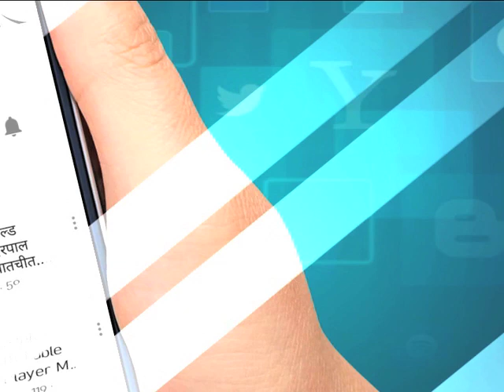PUNJAB TODAY || विधानसभा चुनावों के लिए खैहरा का ‘मास्टर प्लान’ || JANTA TV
JantaTV JantaTVLive HindiNews Janta TV News Channel: जनता टीवी हरियाणा, पंजाब और हिमाचल प्रदेश का सर्वश्रेष्ठ हिंदी न्‍यूज चैनल है । जनता टीवी न्‍यूज चैनल राजनीति, मनोरंजन, बॉलीवुड, व्यापार और खेल में नवीनतम समाचारों को शामिल करता है। जनता टीवी न्‍यूज चैनल की लाइव खबरें एवं ब्रेकिंग न्यूज के लिए बने रहें । Janta TV is Best Hindi News Channel in Haryana, Punjab & Himachal. Janta TV news channel covers latest news in politics, entertainment, Bollywood, business and sports.